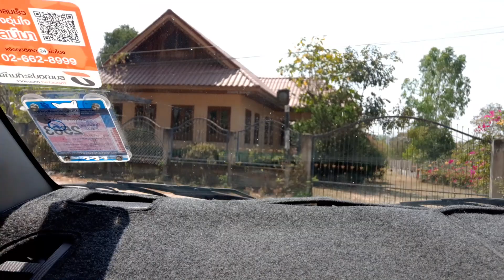สอนคุณนิตขับรถเกียร์ธรรมดา หลังจากสอบผ่านได้ใบขับขี่แล้ว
สนใจเรียนขับรถดูรายละเอียดการสอนที่

สอนใช้รถเกียร์ออโต้สำหรับมือใหม่หัดขับเองที่บ้าน

สอนถอยจอดช่องว่างด้านซ้าย (แบบสอบถอยหลังเข้าซอง)

คลิปสอนวิธีใช้อุปกรณ์ในรถเกียร์ธรรมดา

แนวข้อสอบใบขับขี่

สอนจอด-ออกตัว ทางลาดชัน

อธิบายคำว่าเลี้ยงครัทช์

สอนถอยจอดช่องว่างด้านซ้าย (แบบสอบ)

สอนการใช้ครัทช์

สอนติดเนิน ออกถนนใหญ่